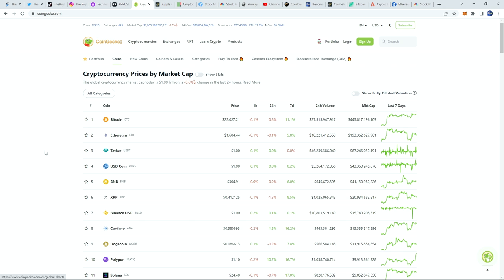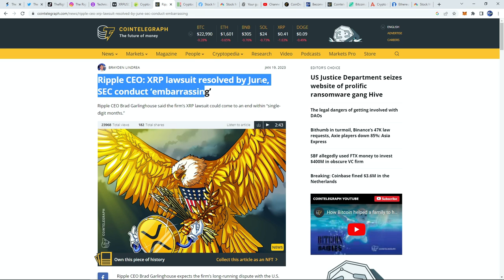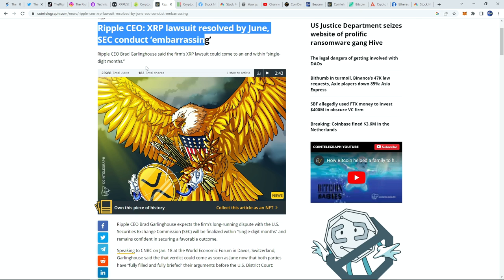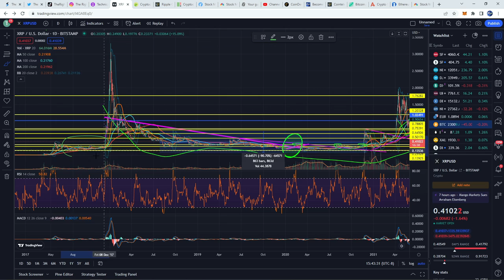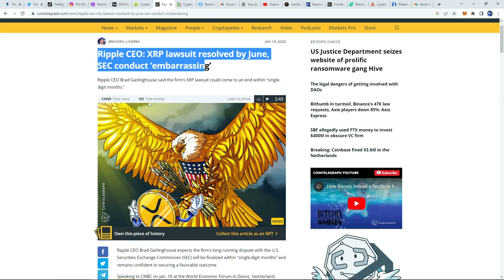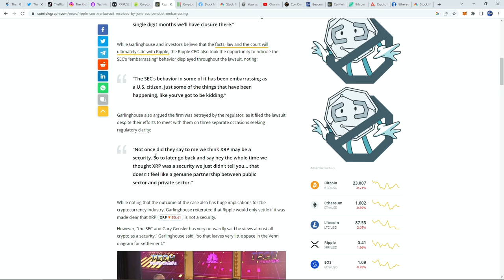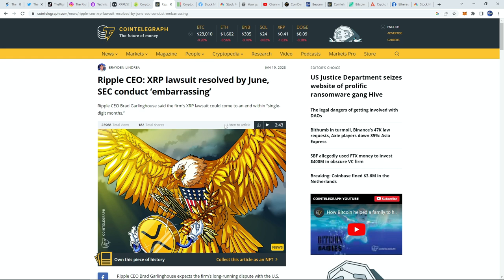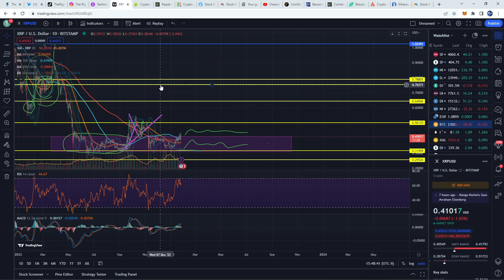2023 XRP Price Prediction: When Will The Ripple Lawsuit END? 👩‍⚖️💸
Although this is a finance based channel, I want to remind everyone to not let money control you! Never love money or let it make you greedy or uncompassionate.

He who loves money will not be satisfied with money, nor he who loves abundance with its income. This too is vanity.

Those who want to get rich fall into temptation and a trap and into many foolish and harmful desires that plunge people into ruin and destruction. For the love of money is a root of all kinds of evil. Some people, eager for money, have wandered from the faith and pierced themselves with many griefs.